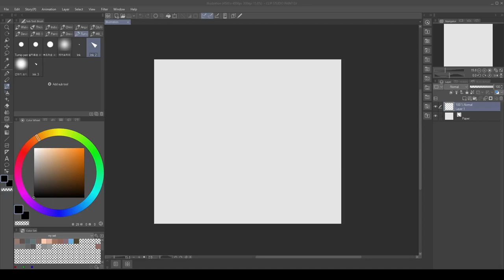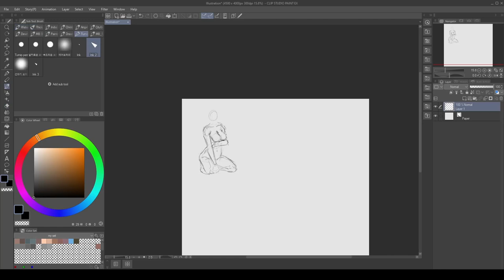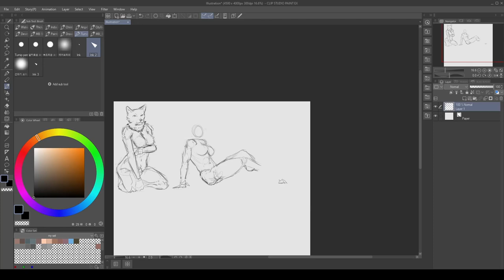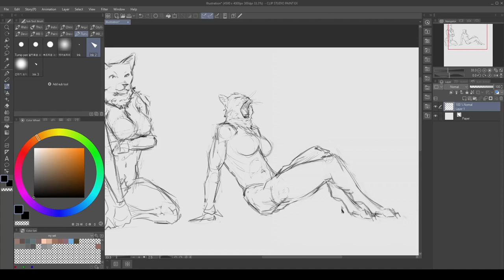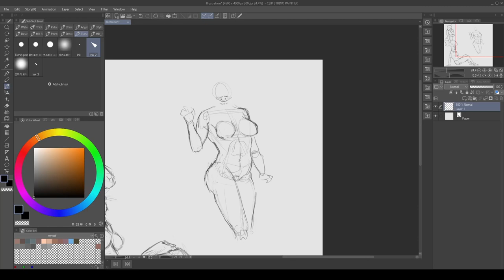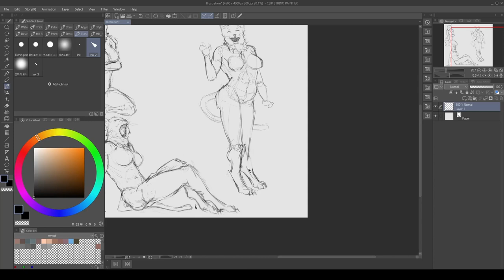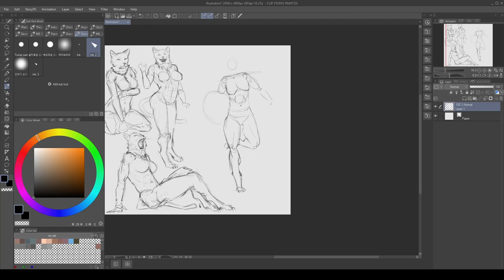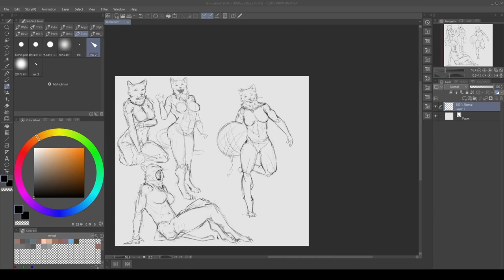Sketch with me | Cat Sketches | 140324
Afew cat sketches for pose practice, will render them soon and post paintin process :)

like and sub if you`ve enjoye